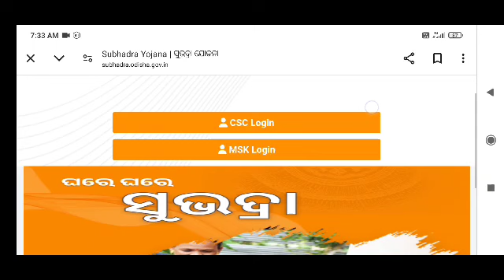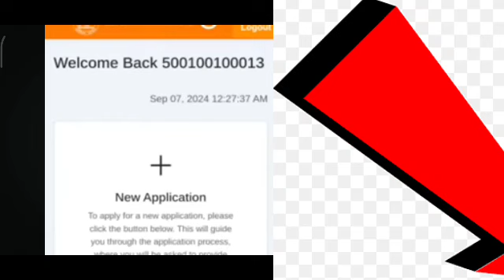Website hack ହେଇଗଲା ସୁଭଦ୍ରା ଯୋଜନା Website portal || odisha Subhadra yojana hack